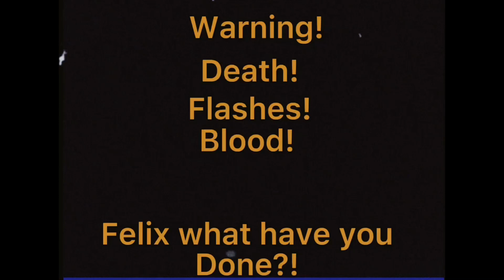I WANNA GO HOME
U29waGllIHlvdSBhcmUg